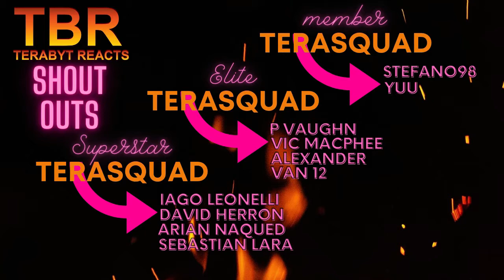SONS OF ANARCHY SEASON 3 EPISODE 9 AND 10 REACTION | OUCH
SONS OF ANARCHY SEASON 3 EPISODE 9 AND 10  REACTION